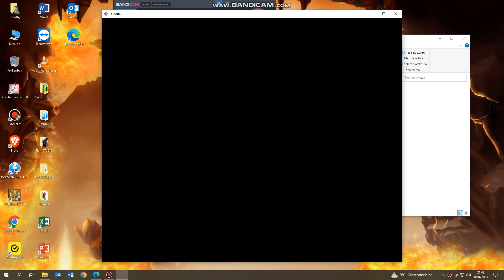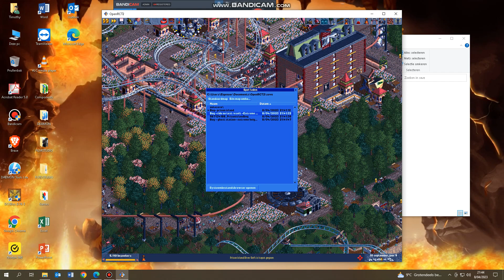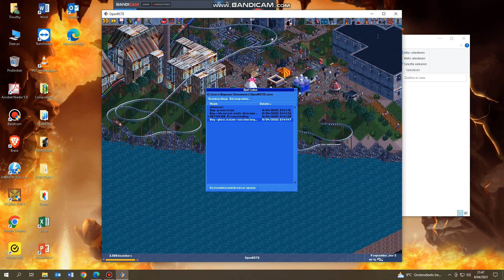Showcasing buggy parks!